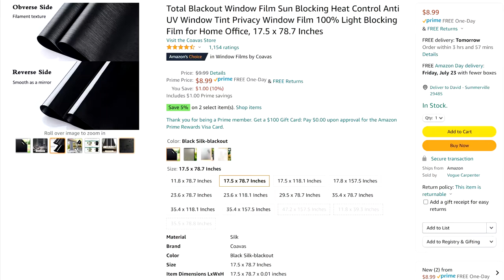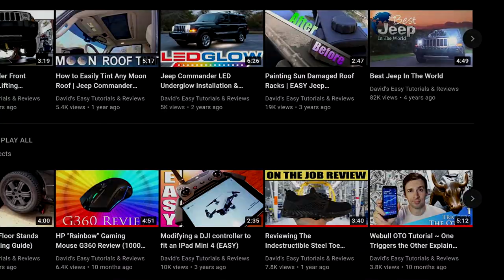Angry Birds Won’t Stop Pecking Your Glass Windows? TRY THIS FIRST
Do you have random birds consistently pecking windows around your home? Well, I did and it was driving me insane. This easy tutorial will show you how to get rid of a stubborn bird without causing harm.

Blackout Removable Static Cling Window Film